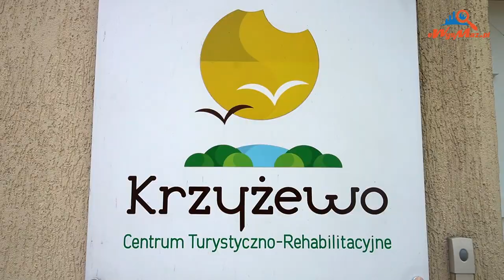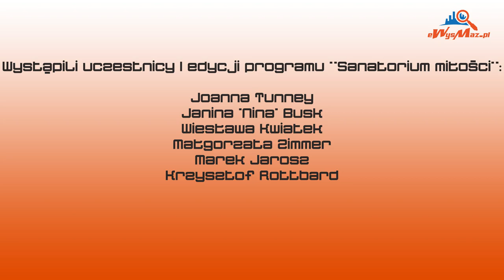„Sanatorium Miłości” w Krzyżewie - eWysMaz.pl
Janina 'Nina' Busk, Wiesława Kwiatek, Joanna Tunney, Małgorzata Zimmer, Marek Jarosz oraz Krzysztof Rottbard z pierwszej edycji programu telewizyjnego „Sanatorium Miłości” są gośćmi Centrum Turystyczno-Rehabilitacyjnego w Krzyżewie.